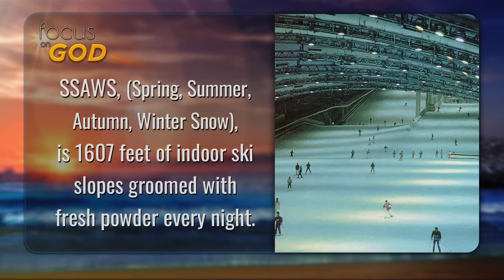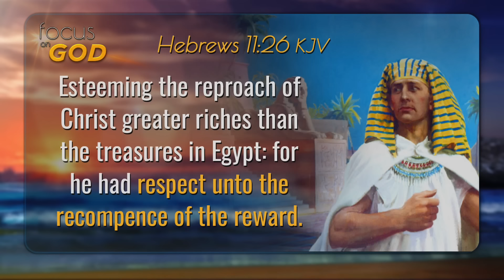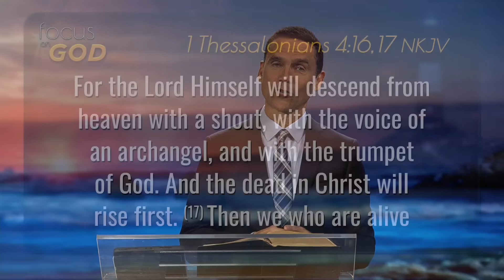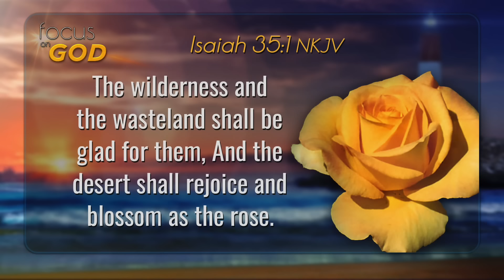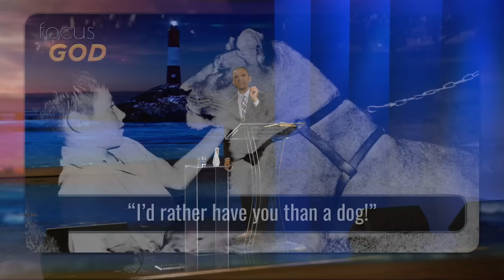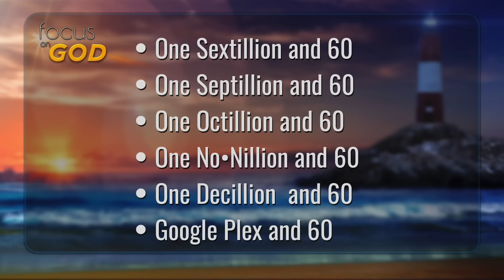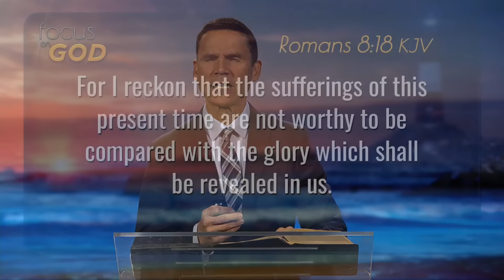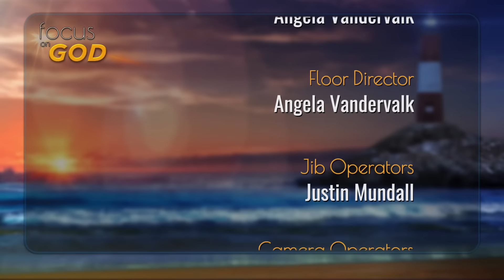The Paradise of God is Coming | 3ABN Summer Camp Meeting 2022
The human race has a future and a hope. In fact, we have a destiny with eternity. This present life is only temporary, a stopover. It is a point of time in which we view God's future and choose to accept or reject the Paradise of God. Sermon presented by James Rafferty.

This is episode 3 of 3ABN Summer Camp Meeting 2022.

SCM220005